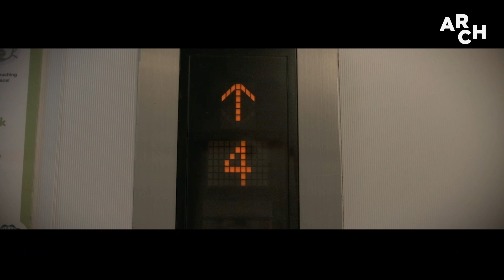Quest Accepted? YES ✅ | An Unconventional Campus Tour Teaser 1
First day and you’ve already lost your way? 🌀

No need to stress when you're at the wrong address, Lasallian! We've got something exciting in store just for you. 😉

For the meantime, are you indeed ready to meet Quest Giver? Find out only here on Archers Network!